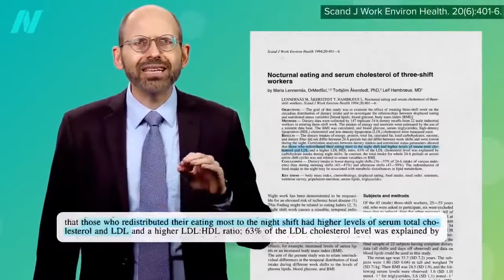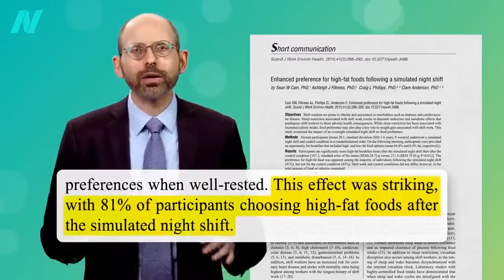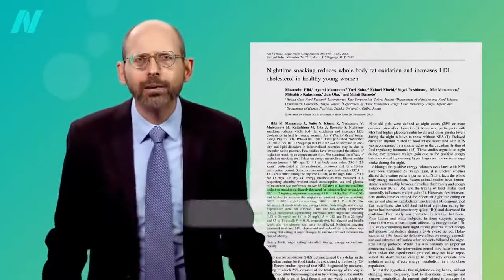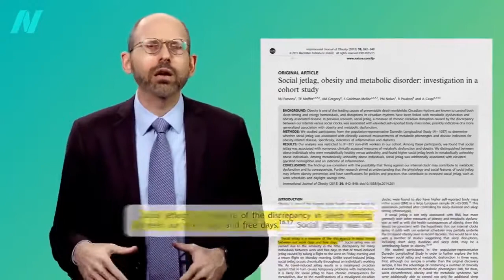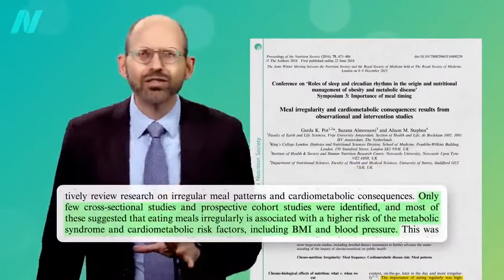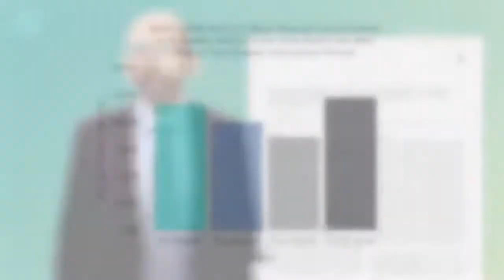Metabolism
the chemical processes that occur within a living organism in order to maintain life.